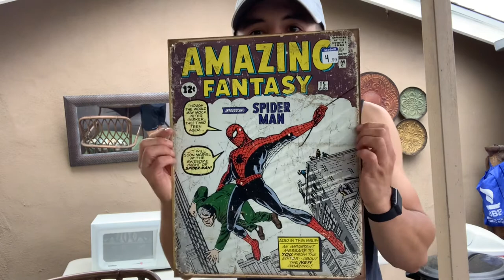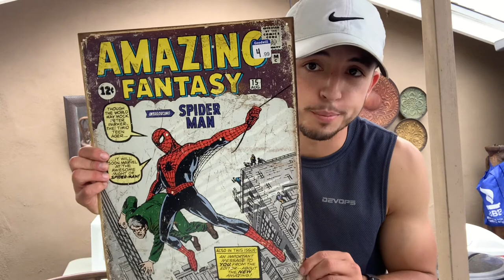YOU DON’T HAVE TO SQUAT/DEADLIFT FOR BIG LEGS!!! + THRIFT SHOP FINDS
Make sure you are enjoying the exercises you do when your training!!! It makes a huge difference. Follow your dreams!!!